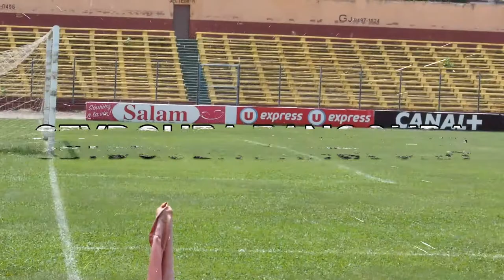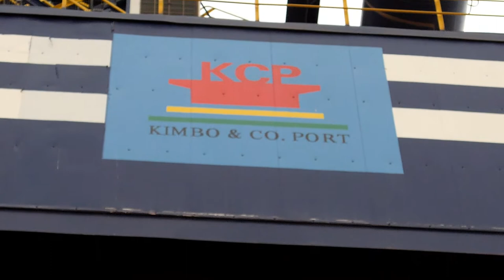SEYDOUBA BANGOURA, la vie après le Football.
La vie après le football, sur les traces de Seydouba Bangoura ancien sociétaire du Syli National de Guinée et du Hafia Football club.